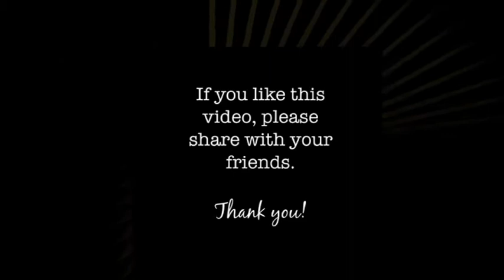Make Music 100% Royalties Free, Sample Packs! (Listen to 8 Demos Drum-loops. Construction Kits.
( 8 DEMOS TO LISTEN ) Samples Packs For Producers, Composers, Singers. African Caribbean Music.
Make Your Music Now! Drums Construction Kits. Bpm Included
Vocals Not Included.
Website Have Over 100+ Items For You!
01. 15- Street Jump-Up Soca Drum-loops Kits
02. 4 - Bouyon Drums Patterns Kits
03. 21 - Stepper Drum-loops Kits
04. 10 - Conch Shell Rhythms Kits
05. 20 - Soca Rum Drum-loops Kits
06.  21 - Reggae-Dub Drum-loops Kits
07.  30 - Ragga Soca Bouyon Drum-loops Kits
08.  30 - Dance-hall Drum-loops Kits